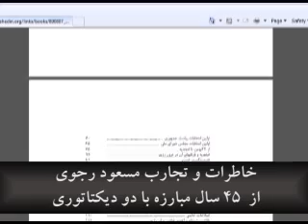از منافقين تا مجاهدين -- چطور محمد اين راه را طي كرد؟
اون چيزي كه توي ايران از مجاهدين ميگفتن، ... چيزي كه اينجا ديدم اصلا يك چيز متفاوت بود، آغاز آشنايي من هم با كتاب برادر مسعود بود...